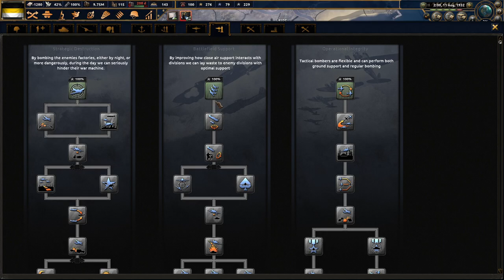Ioann I Will Lead Russia With Pyotr Wrangel! Hoi4 - Age of Imperialism, Russian Empire #1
Our Russian Empire needs strength in times of corruption and backwardness. While we could be in a worse position, we can progress to become a global power. With the death of Tsar Nicholas II, Ioann Konstantinovich will lead us to glory!

Mods Used: Age Of Imperialism, Player-led Peace Conferences, State Transfer Tool Mod